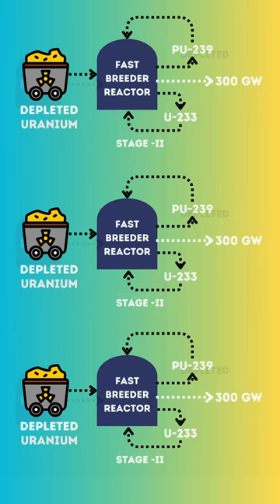sodium-cooled fast breeder reactor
sodium-cooled fast breeder reactor : the second stage reactor of India.